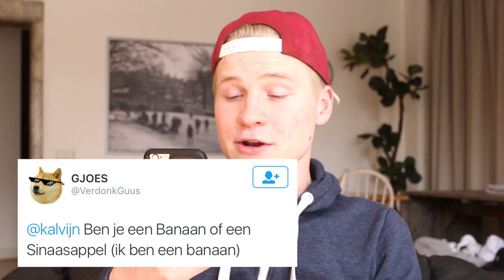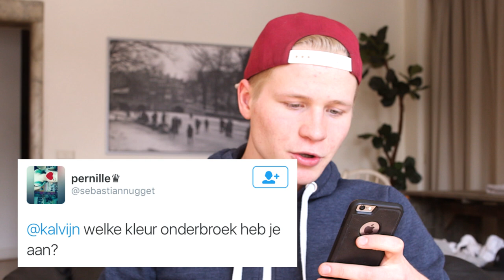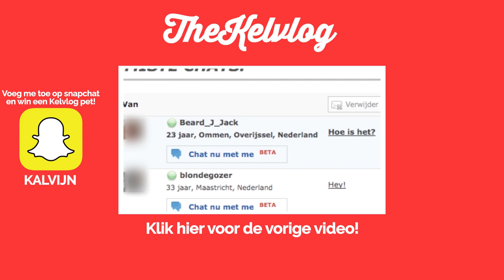MIJN EERSTE BOETE | TheKelvlog